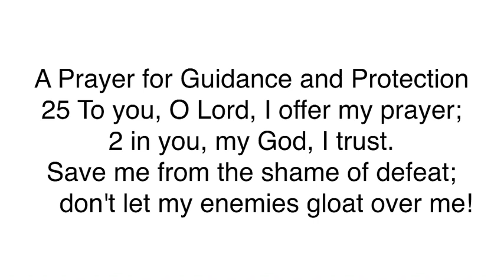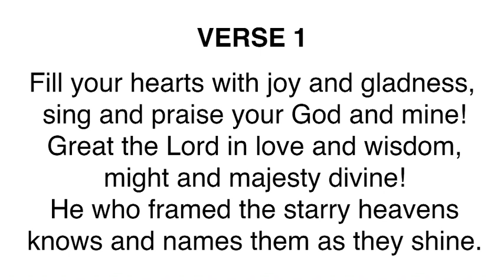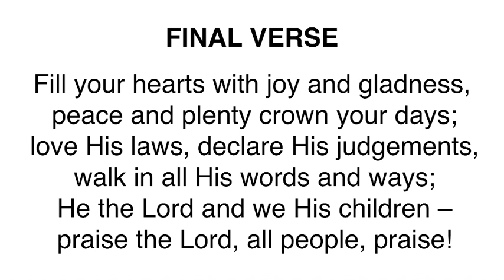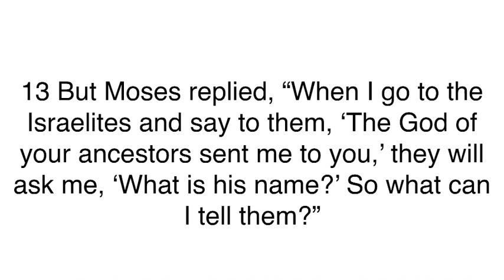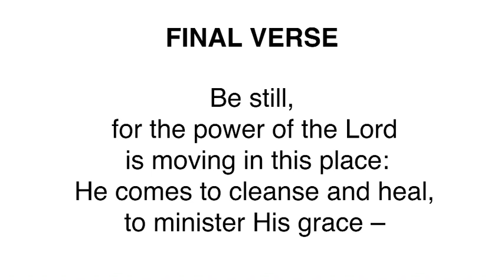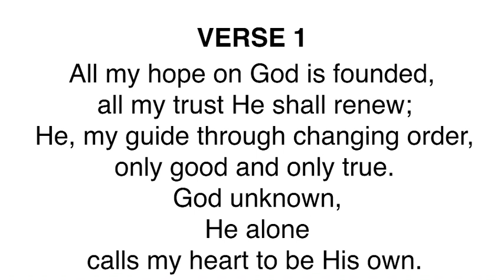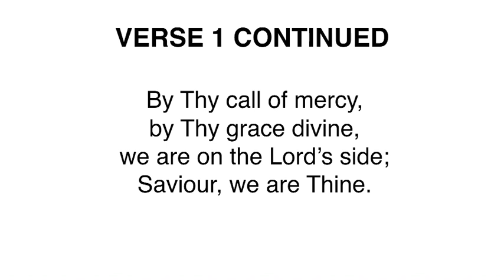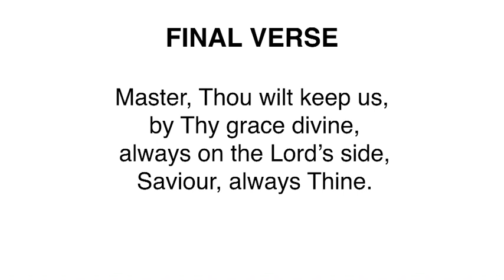East Kilbride West Kirk Sunday Service 8th September 2019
East Kilbride West Kirk Sunday Morning Service 8th September 2019 led by the Rev. Mahboob Masih